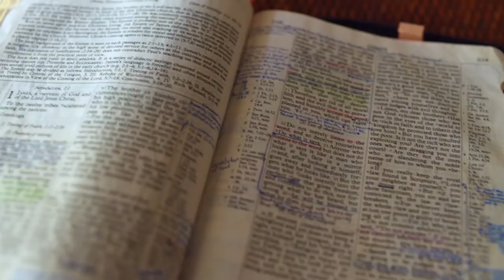Gott auf (m)einer Seite: 1. Samuel 19:11-20:9